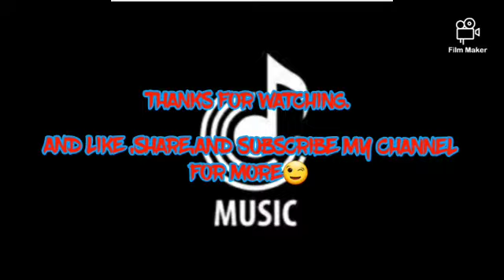Playing (FF)- FREE FIRE. Clash Squad- kalahari.op kills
Hey guys I am back with another new video. In this video their is no music video. In this video I am playing FREE FIRE. So some of you may think that I am a noob. but that's wrong. I am a pro😎😎

WANNA be friends in FREE FIRE?

NAME- L-DRAGO2030W

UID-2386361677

Thanks.